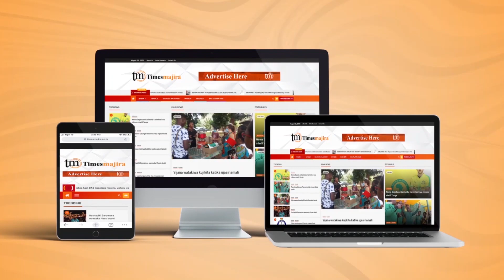WAJASIRIAMALI WATAKIWA KUTUMIA FURSA AFCFTA